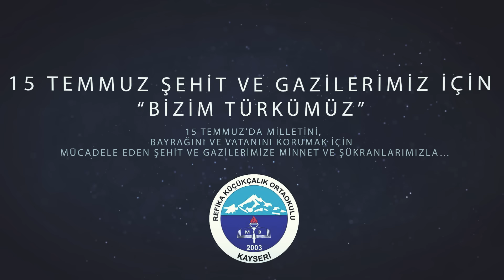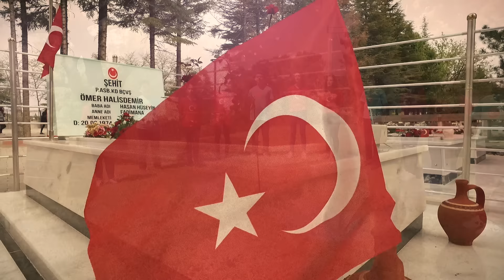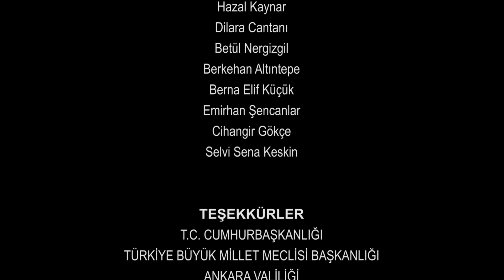"Bizim Türkümüz" 15 Temmuz Türküsü (Official Video)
Bizim Türkümüz "15 Temmuz Türküsü"( C) 2017 Kam Müzik / Turkey
Aranje / Abdullah Köse
Klip Yönetmeni / Abdullah Köse
15 Temmuz Şehit Ve Gaziler İçin Refika Küçükçalık Orta Okulu